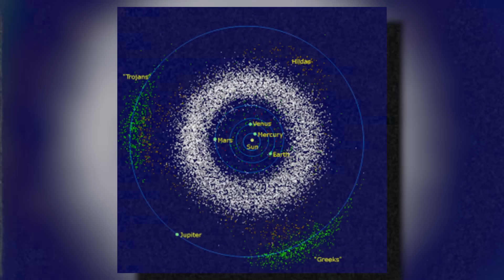What's Really Going On with Earth's Mini Moons and Why You Need to Know!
Did you know Earth occasionally captures tiny asteroids that orbit it temporarily, known as "mini moons"? This video dives into the fascinating phenomenon of Earth’s mini moons, exploring why they don’t stay in orbit forever and what it would take for them to become permanent. Discover the science behind these rare celestial visitors, their impact on Earth, and the unique gravitational forces that determine their fate in orbit. Join us as we explore Earth’s mini moons and if they could ever stay forever!